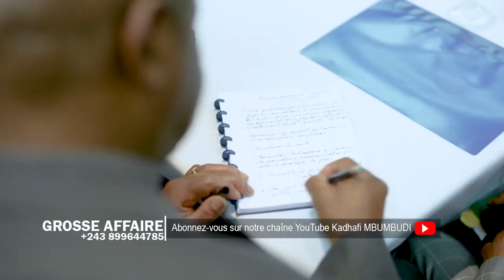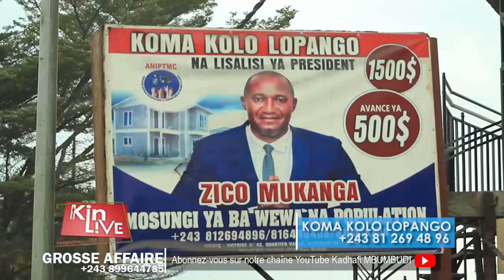RENCONTRE DE LA 1ERE MIN JUDITH SUMINWA ET LA DIASPORA CONGOLAISE DE LA BELGIQUE